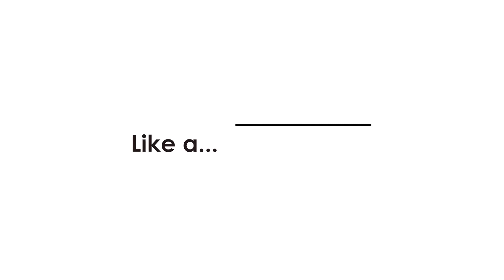【オダケホーム】SUMUS Like a シリーズ （ショートver.）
趣味を楽しむ、そんな家。

オダケホーム石川限定の新ブランド
SUMUS Like a シリーズ